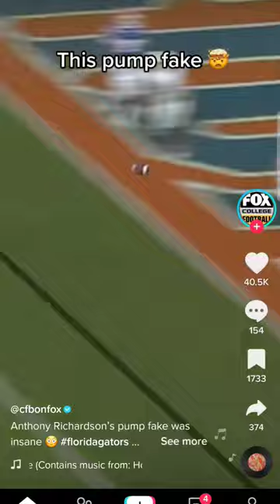greatest pump fake football touchdown Florida gators